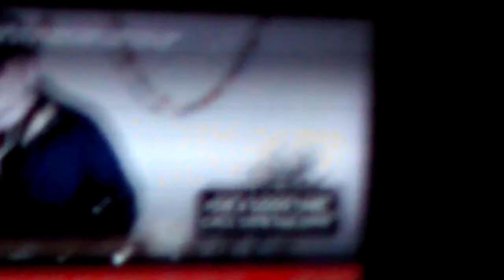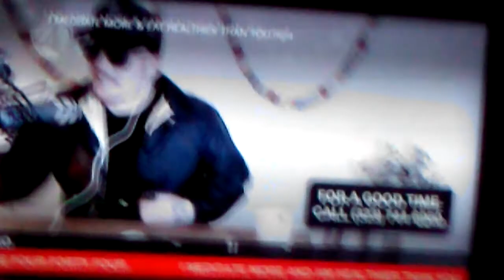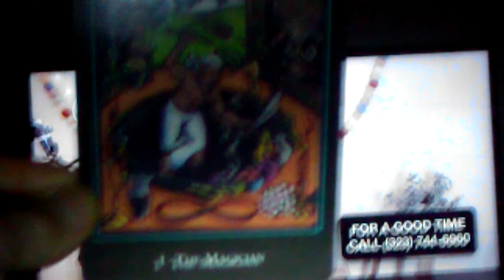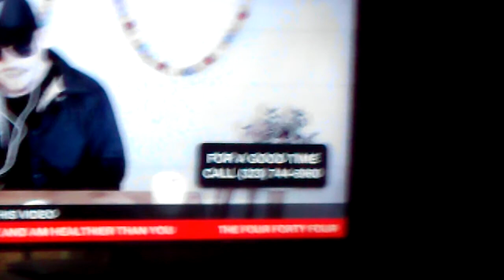waking up to waking in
there are many layers in this process of realizing/"waking up". waking up to the twisted scripts, the taught numbing and dumbing down of people... whats really going on 'out there', which will lead you to a point..  we can bounce back and forth until we come back to the center and eye of the hurricane. the true 'point', it is you. then we embark on the next layer of getting clearer and cleaner, finding pathways and avenues, people, who help guide us into further engagements and experiences and remind us of what we truly already know deep down. getting clearer on that, refining, allowing things to fall that are no longer needed, transmuting into a clearer vision
this is all I can hope to offer anyone... a reminder of what they already know, a clarity of what they truly desire.
9:23 pebble on the pond

card at end: 22:11